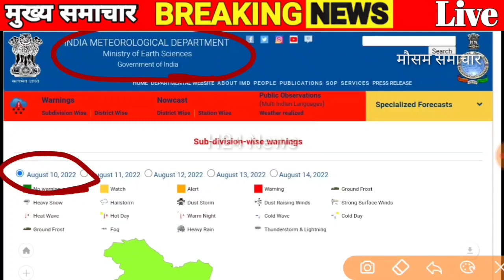बंगाल की खाड़ी से उठा खतरनाक चक्रवाती तूफान इन राज्य की ओर मुडा भयंकर तबाही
UP Ka Mausam Today | Uttar Pradesh mausam ki jankari | 29 June 2022 UP ka mausam

1. up ka mausam
2. up ka mausam today
3. up ka mausam live
4. up ka mausam kaisa rahega aaj ka
5. up ka mausam aaj ka kaisa rahega
6. up ka mausam vibhag news
7. up ka mausam aaj tak
8. up ka mausam ka taja khabar
9. up ka mausam barish
10. up ka mausam kab saaf hoga
11. uttar pradesh ka mausam
12. uttar pradesh ka mausam vibhag ka news 13. uttar pradesh ka mausam aaj ka
14. kaisa rahega uttar pradesh ka mausam
15. uttar pradesh ka mausam ka news
16. uttar pradesh ka mausam barish
17. up weather news in hindi today
18. up weather
19. up weather report today
20. up weather news
21. up weather news in hindi today live
22. up weather
23. up news live
24. up news samachar
25. up news today
26. up news mausam
27. up news live mausam today
28. up news live today in hindi
29. up news harcharan singh
30. up news today live
31. up news aaj tak
32. up news update
33. uttar pradesh news live
34. uttar pradesh news
35. uttar pradesh news today
36. uttar pradesh news aaj tak
37. uttar pradesh news channel
38. uttar pradesh news live today |
39. uttar pradesh news aaj ka
40. uttar pradesh news samachar
41. uttar pradesh news channel live
42. uttar pradesh news aaj ki

1. उत्तर प्रदेश का मौसम
2. उत्तर प्रदेश का मौसम का जानकारी
3. उत्तर प्रदेश का मौसम बताएं
4. उत्तर प्रदेश का मौसम आज कैसा रहेगा
5. उत्तर प्रदेश का मौसम का हाल
6. उत्तर प्रदेश का मौसम आज
7. उत्तर प्रदेश का साप्ताहिक मौसम
8. उत्तर प्रदेश मौसम विभाग
9. उत्तर प्रदेश मौसम खबर
10. उत्तर प्रदेश में आज का मौसम कैसा रहेगा

aaj ka up ka mausam| aaj ka up ka mausam samachar | aaj ka up ka mausam kaisa rahega

उत्तर प्रदेश का मौसम,  उत्तर प्रदेश का मौसम विभाग, उत्तर प्रदेश का मौसम समाचार , उत्तर प्रदेश का मौसम की जानकारी

‎@Uttar Pradesh Weather    ‎@LH TV INDIA     ‎@Lucknow Weather    ‎@Clean News UP    ‎@Aaj Tak   ‎@ABP NEWS

TAGS